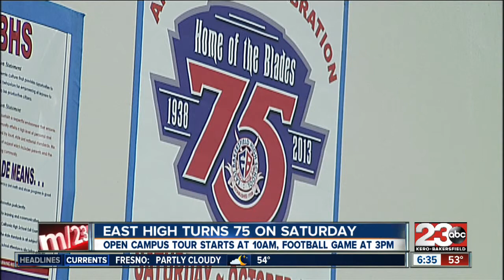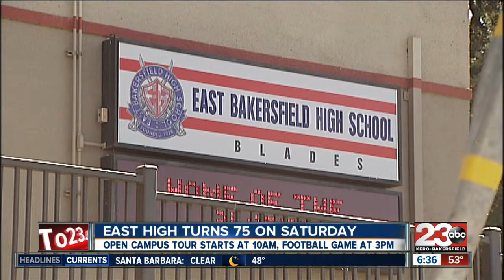East High turns 75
Come help East High turn 75 this Saturday.